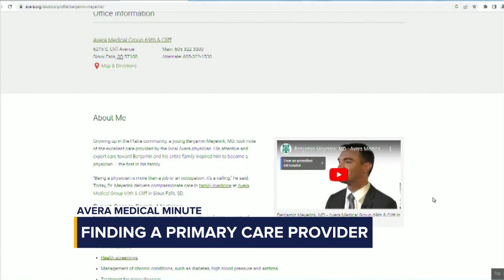Why Having a Primary Care Physician Should Be Your Health Priority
Communication, respect, and trust are key elements of any healthy relationship. The same can be said for the relationship created between you and the person you choose to help navigate your health choices.